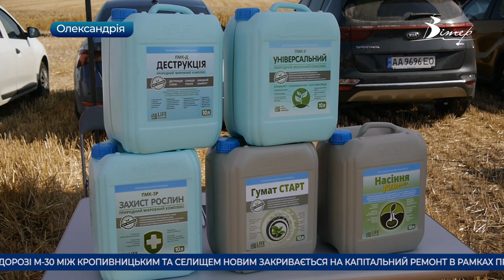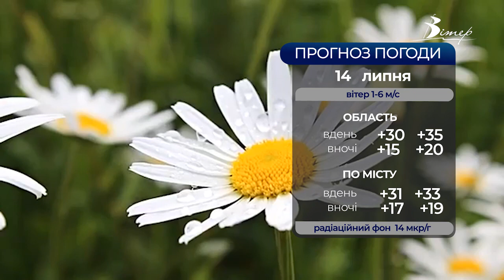Головні новини Кіровоградщини | 13 липня 2021 року | телеканал Вітер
- град розміром з горіх пошкодив врожай в Устинівці Кропивницького району;
- агента воєнної розвідки Росії затримали на Кіровоградщині;
- понад 10 мільйонів гривень на ремонті доріг розкрали на Кіровоградщині;
- вакциною Pfizer щеплюватимуть усіх охочих у пунктах масової вакцинації;
- масштабна агровиставка відкрилась в Олександрії;
- на 37% більше урожаю ніж торік планують зібрати на Кіровоградщині;